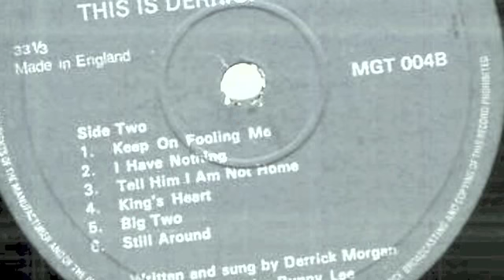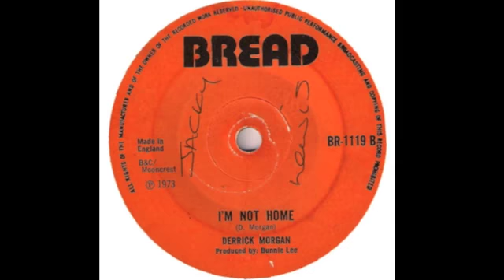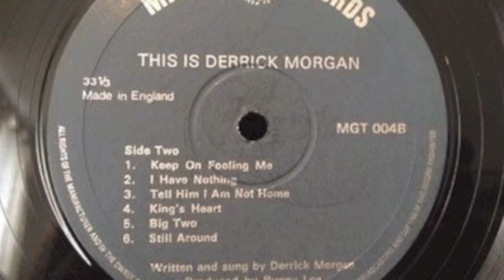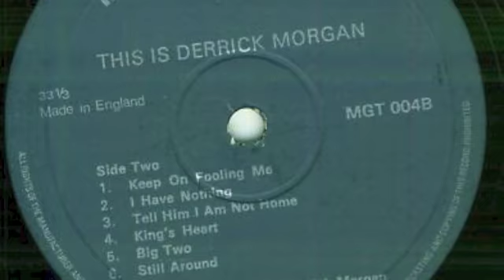Derrick Morgan - Tell him I Am not Home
prod Bunny Lee  1973